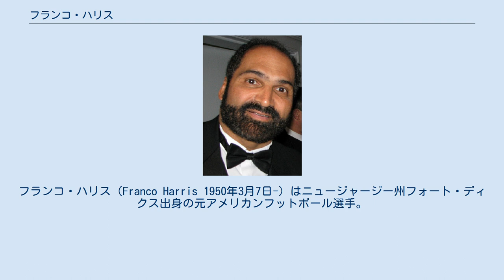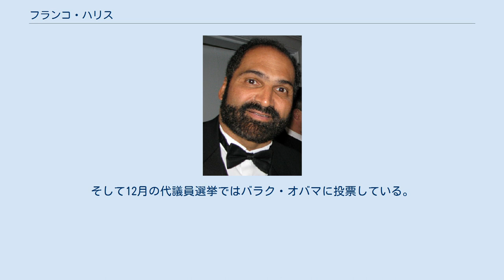フランコ・ハリス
フランコ・ハリス（Franco Harris 1950年3月7日-）はニュージャージー州フォート・ディクス出身の元アメリカンフットボール選手。
NFLのピッツバーグ・スティーラーズで1972年から1983年までの12シーズン、1984年にシアトル・シーホークスでプレイした後、現役を引退した。
スティーラーズではスーパーボウルに4回優勝しチームの黄金期を支えた。
また第9回スーパーボウルのMVPに選ばれている。
1990年にプロフットボール殿堂入りを果たした。
 1950年にペンシルベニア州フォート・ディクスで生まれた。
彼の父親はアフリカ系アメリカ人で第二次世界大戦に従軍した。
母親はイタリア系であった.。
彼は州内の高校を経てペンシルベニア州立大学に進学した。
そしてそこで主にライデル・ミッチェルのブロッカーとして起用された。
 1972年のNFLドラフト1巡目全体13位でピッツバーグ・スティーラーズに指名されて入団した。
この指名には当時疑問が投げかけられ多くのものはライデル・ミッチェルを指名するべきだったと考えていた。
1972年シーズン彼は188回のボールキャリーで1回あたり5.6ヤード、1,055ヤードを獲得、ランで10TD、パスレシーブでも3TDをあげてリーグのオフェンシブ・ルーキー・オブ・ザ・イヤーに選ばれると共にスポーティング・ニュース、UPI通信からも表彰された。
彼はピッツバーグに多く居住するイタリア系アメリカ人の人気を集めるようになった。
プロボウルにも1972年から1980年まで選出された。
また8シーズン1,000ヤードラッシャーとなりジム・ブラウンの記録を破った。
彼とチームメートのロッキー・ブライアーのランは相手ディフェンスを苦しめ第9回スーパーボウル、第10回スーパーボウル、第13回スーパーボウル、第14回スーパーボウルで優勝を味わった。
このうち第9回スーパーボウルでは34回のボールキャリーでスーパーボウル記録（当時）となる158ヤードを走りMVPに選ばれている。
彼はアフリカ系アメリカ人、イタリア系アメリカ人として初のスーパーボウルMVPに選ばれた選手となった。
4回のスーパーボウルでの通算記録は101回のキャリーで354ヤードを獲得、ラッシングタッチダウン4回はスーパーボウル史上2位の記録である。
 ジム・ブラウンなどは彼のランプレイはより多くのヤードを稼ぐことなく、相手ディフェンスとの接触を避けてすぐにアウト・オブ・バウンズに出てしまうと批判したが彼は不要な接触プレイを避けることで長年プレイすることができたと考えている。
 13シーズンで2、949回のボールキャリーで平均4.1ヤード、通算12,120ヤード、TDラン91回、レシーブ307回、通算2,287ヤード、TDレシーブ9回の記録を残し現役を引退した。
スティーラーズは公式には彼の背番号32番を永久欠番としていないが彼の後に32番をつけた選手はいない。
 1983年にウォルター・ペイトンと共にNFLの通算ラッシング記録であったジム・ブラウンの記録に迫った。
この時彼はオーナーであるルーニー・ファミリーに年俸アップを訴えたが彼の成績は下降気味だったためこの訴えは拒絶された。
彼はホールドアウトをして1984年のトレーニングキャンプの際にチームからカットされた。
1984年シーズン中にシアトル・シーホークスと契約して 8試合に出場したが170ヤードしか獲得できずジム・ブラウンの記録には192ヤード及ばずルーニー・ファミリーの判断が正しかったことが証明された。
引退後彼とルーニー・ファミリーは和解している。
 NFL史上有名なイマーキュレート・レセプションで彼は重要な役割を担っている。
1972年のプレーオフでスティーラーズはオークランド・レイダースと対戦したが残り22秒でテリー・ブラッドショーがジョン・フッカに投げたパスはジャック・テイタムのハードヒットによって跳ね返され、これをハリスがキャッチしタッチダウンに結びつけ試合はスティーラーズの逆転勝利となった。
当時は複数のオフ...